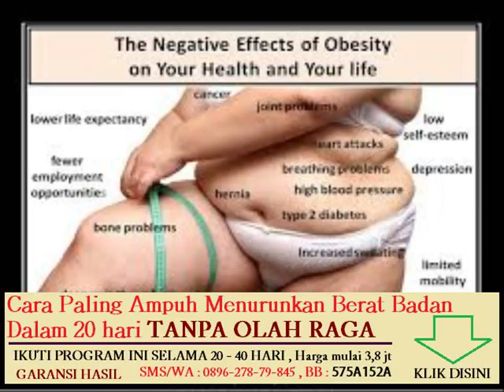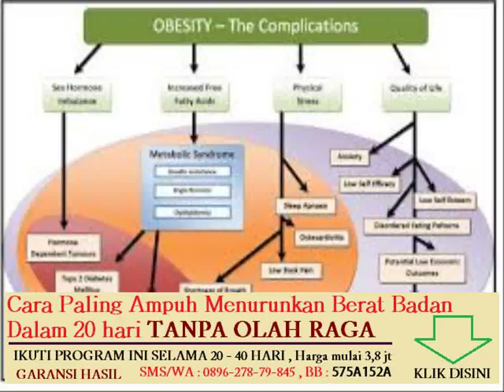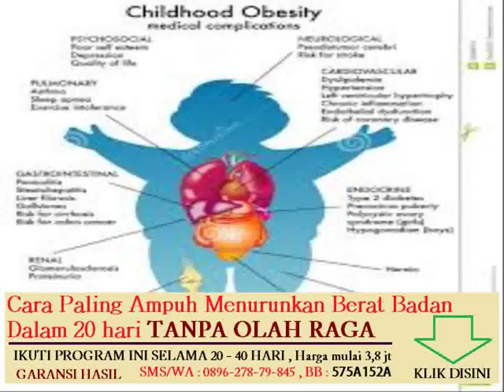makanan untuk menurunkan lemak dalam darah